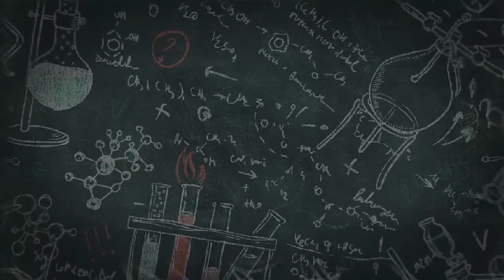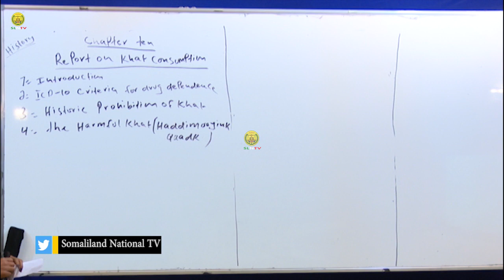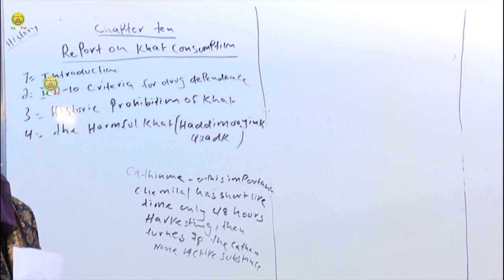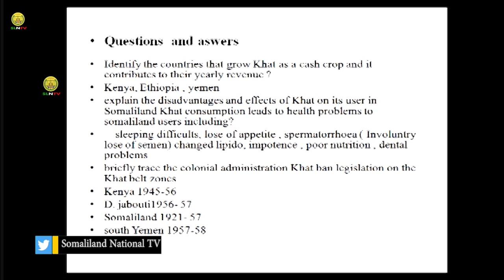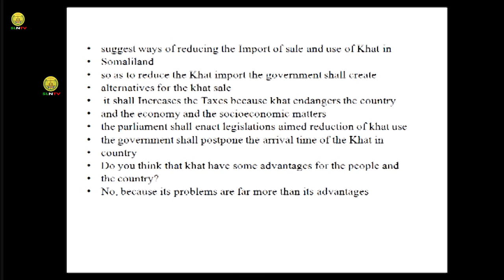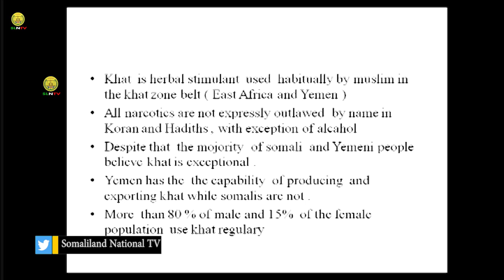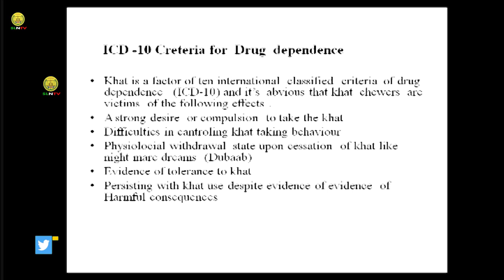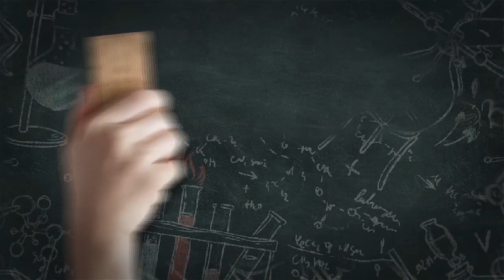Casharka 15 History Form Four Ch 10 © SLNTV HD